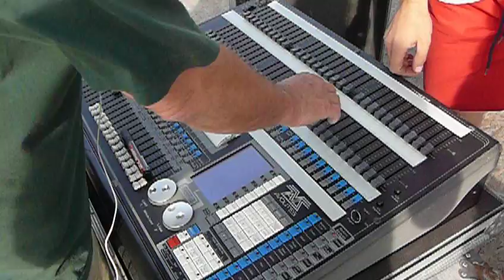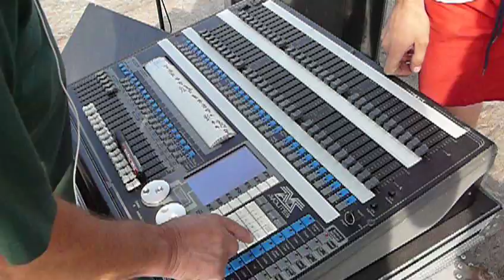Az EDDA Művek szinpada, Agárd 2009.07.11.